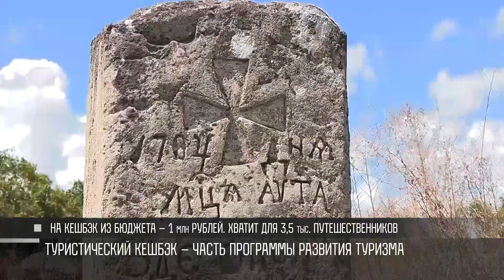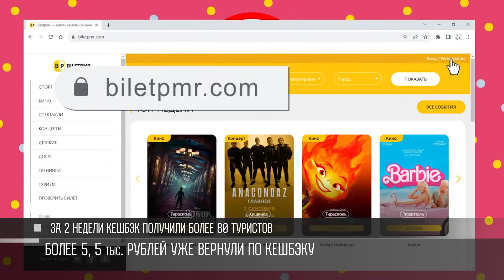Кешбэк туристического лета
Август – самое время путешествий по Приднестровью! Бархатный сезон встречаем с кешбэком. Деньги, потраченные на отдых, вернутся. За однодневную экскурсию – 20%, за тур – все 50.